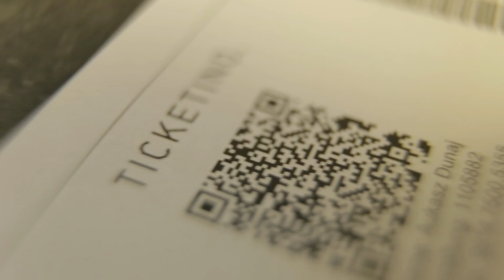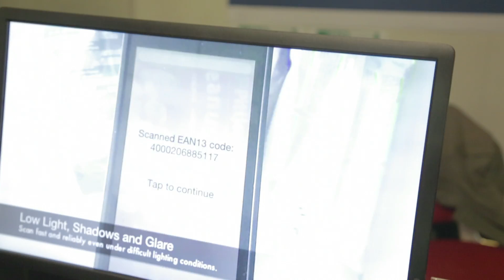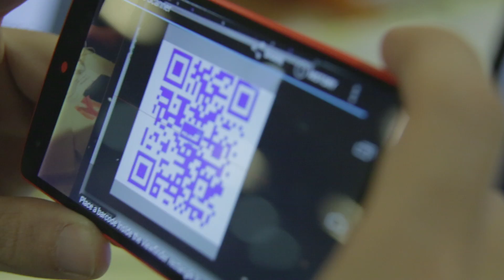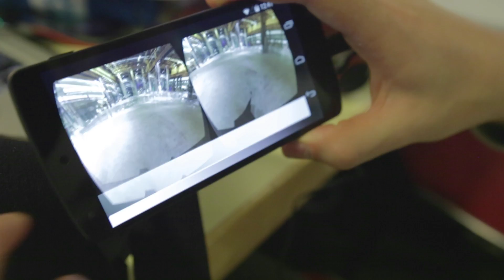HackZurich 2014 // Official Aftermovie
HackZurich is the largest hackathon in Switzerland. 352 young tech enthusiasts from all over Europe came to Zurich for a weekend of creating and learning. They formed 101 teams to create a web, mobile, or hardware application during a 40 hours non-stop hacking marathon. Whether you're starting from the basics or exploring the depths of your technical knowledge, HackZurich is the right forum to develop something new, explore that ambitious craving in your head, or just work on something you don't normally work on.

Organizing Team
Director: Rasmus Rothe
Partnership & Finance: Jonathan Isenring
Operations: Ferdinand Langnickel
Public Relations: Nikolay Kobyshev
Marketing: Maximilian Fischer
Marketing: Jari Kruth
Logistics: Fabian Boehnlein
IT: Dmitry Chugreev